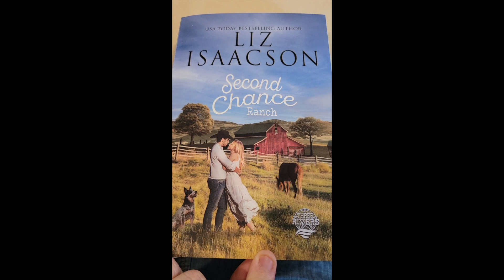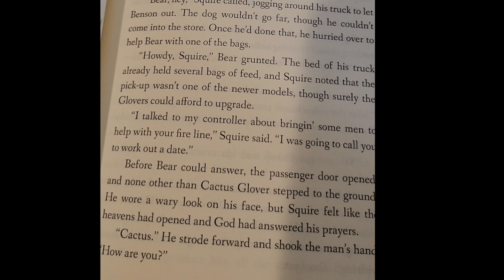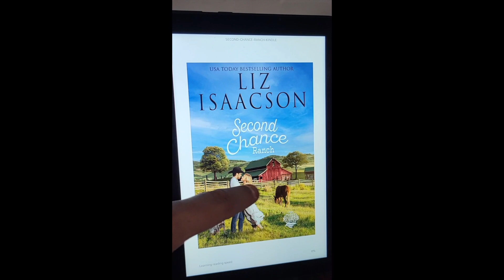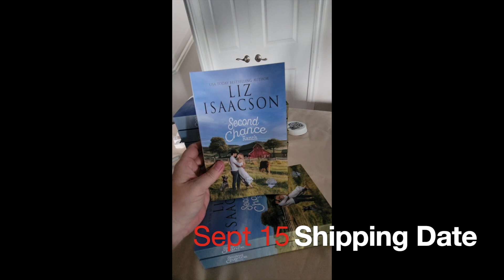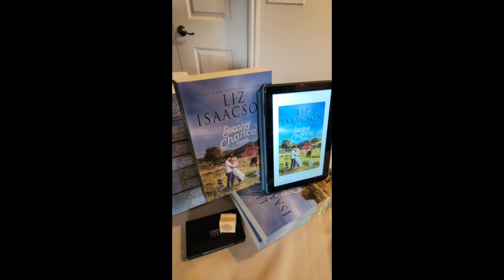SCR Extended Edition Video Intro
Join Liz Isaacson as she shares about a secret project she’s been working on all year for readers!

You won’t want to miss this announcement! Join us on the Feel-Good Fiction YouTube Channel or inside the Feel-Good Fiction Reader Community for this special announcement!